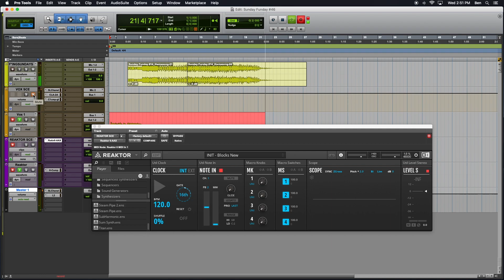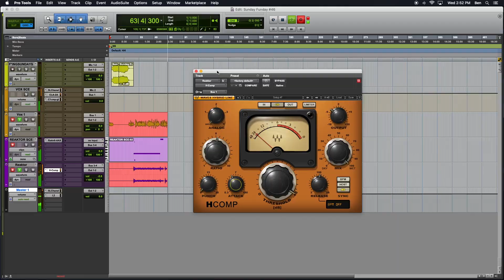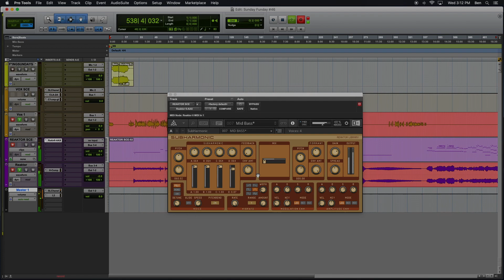Sunday Funday #46: SUBHARMONIC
The forty-sixth episode of Sunday Funday podcast, hoisted by Benjamin.
Episode #46 finds us exploring the beyond, exploring the depths of …. THE REAKTOR FACTORY LIBRARY. We explore the STEAM PIPE synthesizer. This podcast aims to uncover the magic and demystify Native Instruments Reaktor 6, and synthesis in general.
REAKTOR FACTORY LIBRARY .
Synthesizer.
SubHarmonic.ens.